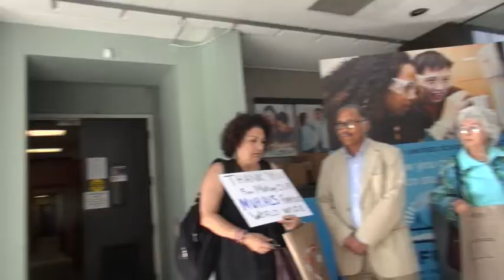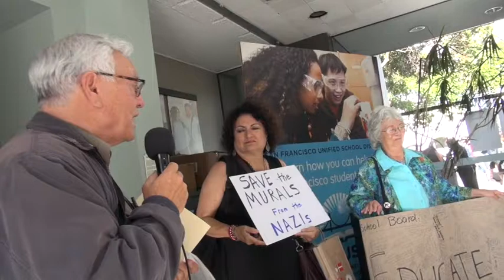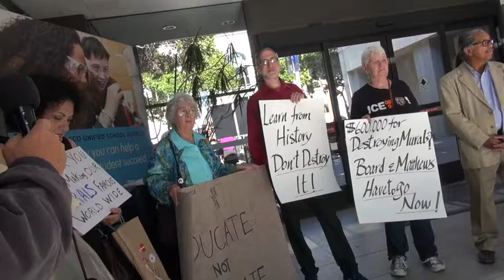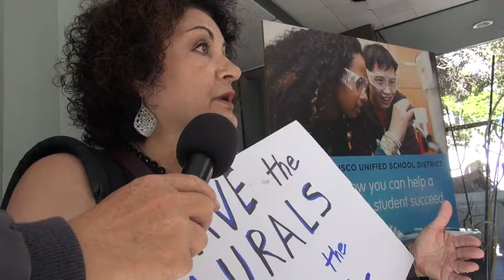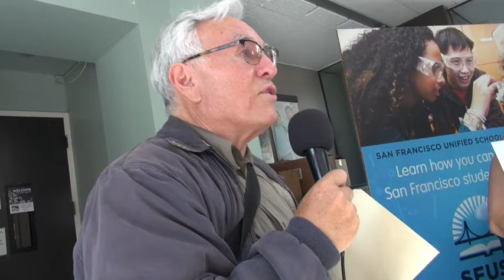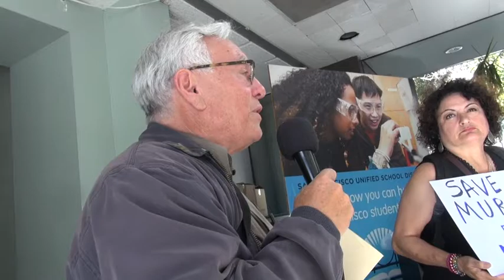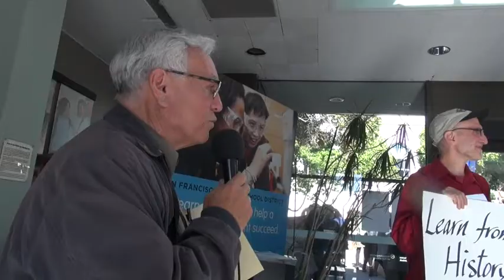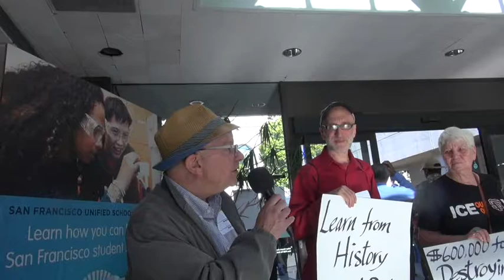Defend The Arnautoff Murals & Stop Privatization Of Public Education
Defenders of the Arnautoff murals spoke out about what the murals represent and who the forces are that are attacking the murals. The press conference was called by United Workers For Public Action UPWA and participants discussed not only  the effort to destroy the Victor Arnautoff murals but to attack senior teachers, African American and Latino teachers through the PAR program. UESF  teacher Margaret Reyes was fired for refusing to participate in the reactionary PAR Peer Assisted Review program.
Additional media:
When conservatives went to war over SF post office murals
These High School Murals Depict an Ugly History. Should They Go?
Murals at Washington High School Stoke Debate: Board to Decide Their Fate